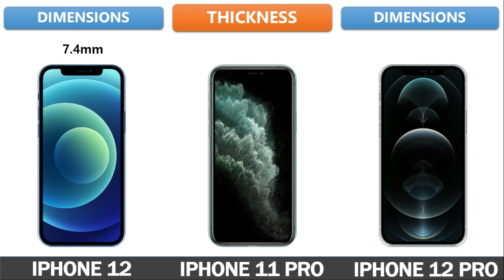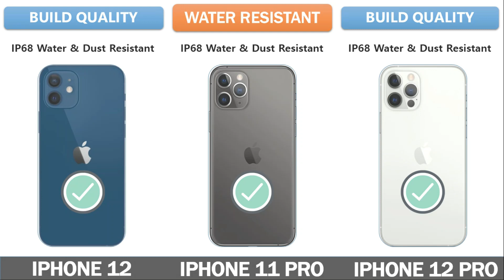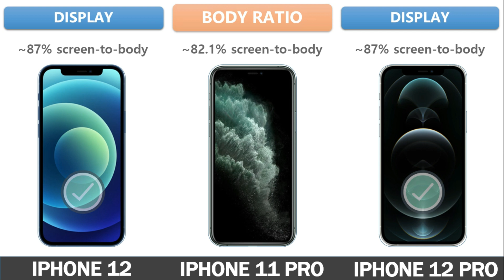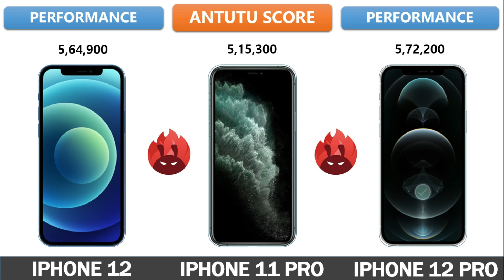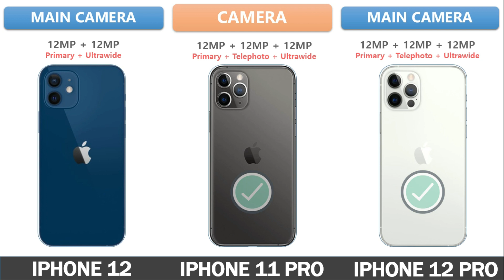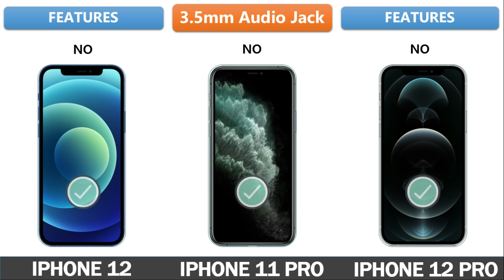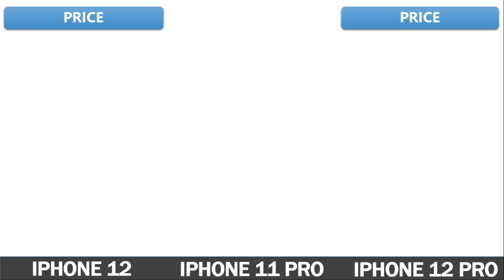iPhone 12 Vs iPhone 11 Pro Vs iPhone 12 Pro Full Comparison - Which one is Best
Tags ignore